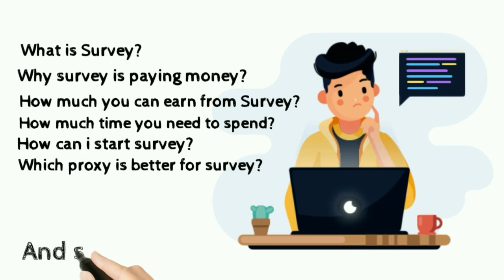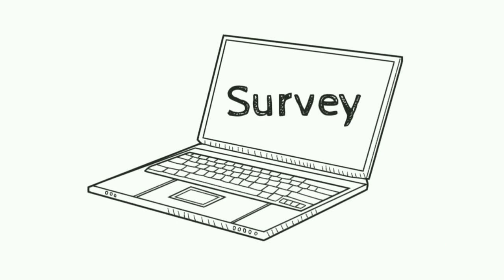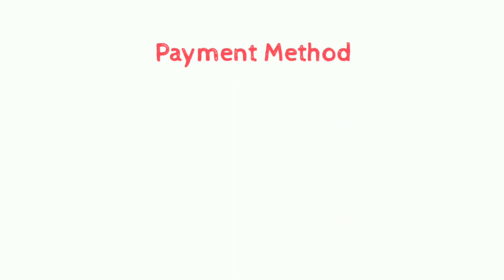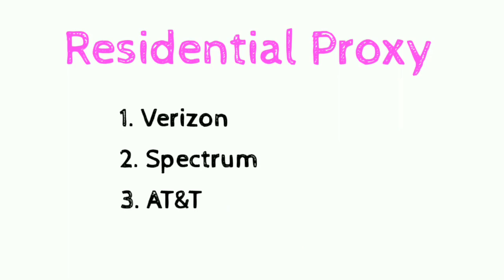Survey Details. All Questions answers before starting Survey.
GoBranded

swagbucks

inboxdollars

Survey Details. All Questions answers before starting Survey,Survey,survey jobs,survey sites,bangladesh supported suvey site list,online surveys,best earning site for bangladesh,paid survey sites,survey monkey review,swagbucks review,how to make money online,how to,how to earn money with surveys,how to make money from surveys,legit survey sites,survey junkie,onlinehelp360,survey sites that pay,earn money online,Google Online Survey,make money,making money,surveys,surveys online,google surveys